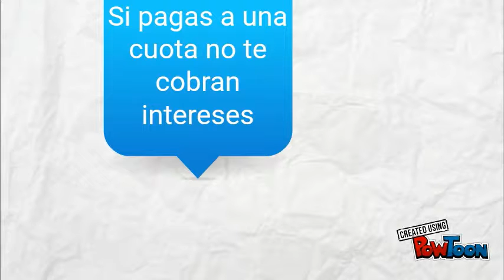¿Sabes cómo utilizar el DINERO de los Bancos?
La clave es Usar el dinero de las Tarjetas de Crédito.
Paga con Tarjeta de Crédito y si pagas a una cuota no te cobran intereses, así te financias por un mes sin costos adicionales -- Created using PowToon -- Free sign up -- Create animated videos and animated presentations for free.  PowToon is a free tool that allows you to develop cool animated clips and animated presentations for your website, office meeting, sales pitch, nonprofit fundraiser, product launch, video resume, or anything else you could use an animated explainer video. PowToon's animation templates help you create animated presentations and animated explainer videos from scratch.  Anyone can produce awesome animations quickly with PowToon, without the cost or hassle other professional animation services require.